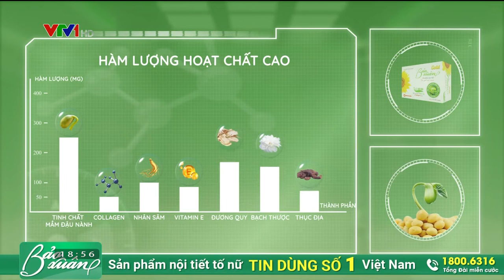Đài TH Việt Nam | VTV1 ident 2021 - Hình hiệu GTCT Hôm nay